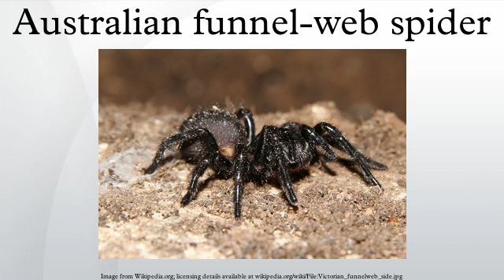Australian funnel-web spider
Atracinae, commonly known as Australian funnel-web spiders, is a subfamily of spiders in the funnel-web spider family Hexathelidae. Atracinae consists of three genera: Atrax, Hadronyche, and Illawarra. The subfamily includes species with medically significant venom, six species of which have severely envenomed human victims. The bite of Atrax robustus is potentially deadly, but there have been no fatalities since the introduction of modern first aid techniques and antivenom. The subfamily contains 35 species. All members of the subfamily are native to Australia.